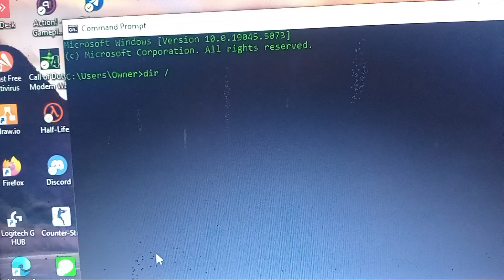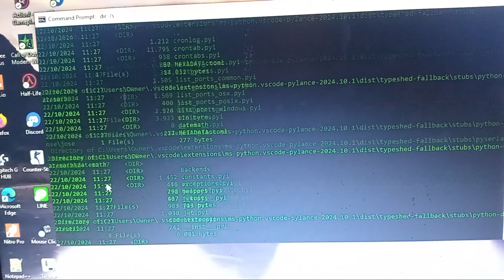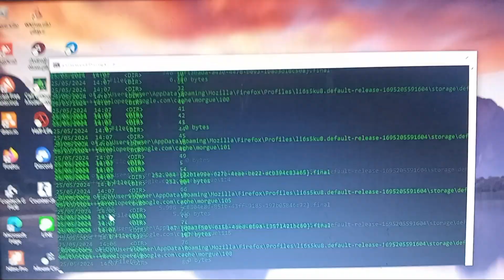Cara menjadi seorang hacker versi orang awam